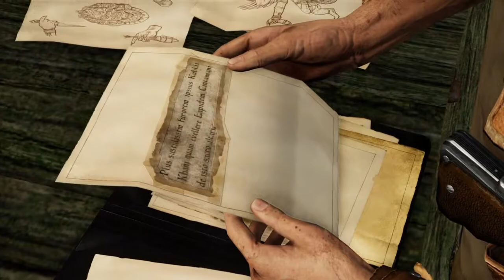Uncharted 2 lets play part 2